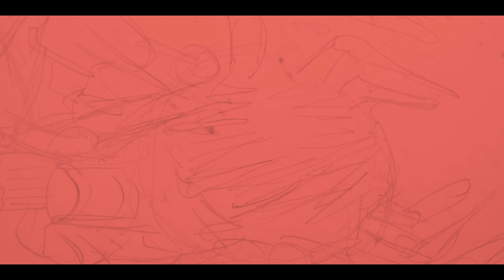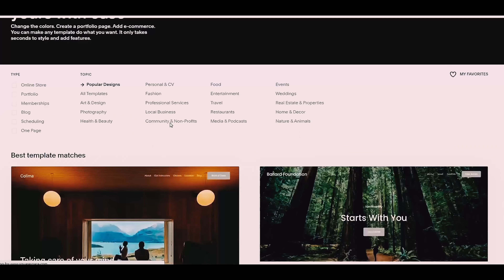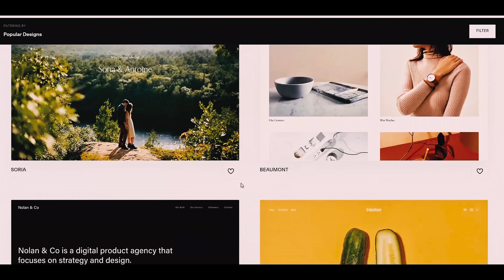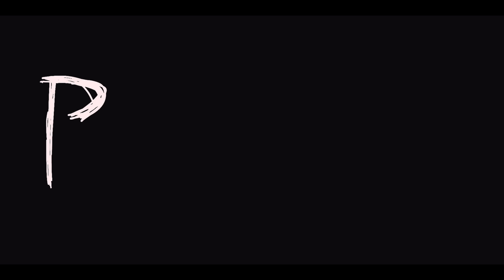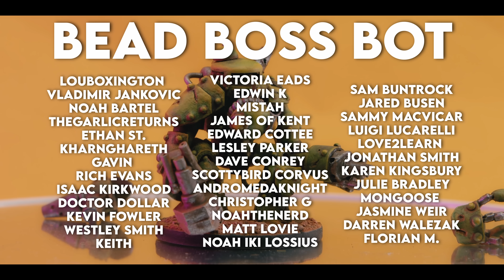I'm MAKING A GAME... And A BEADBOT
EPISODE 73 - Today our hero Bill decides to make a game... and a Beadbot. Which is for the game so it kinda makes sense.

GO FOLLOW @APOCRYPHA_NOW on Instagram.

Want to send me something?:
Bills Box
WORTHING
BN11 9QQ

Music made by Bill Making Stuff (me).